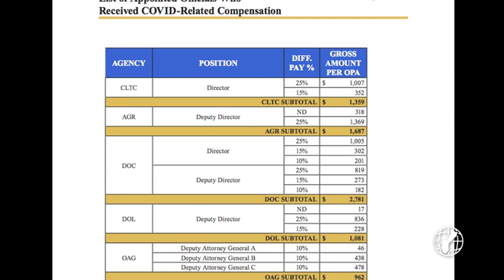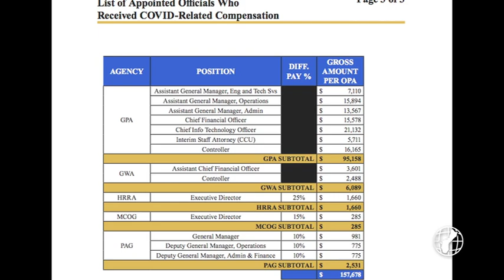OPA report questions GovGuam payroll expenses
An audit report released today on the Government of Guam's COVID-19 payroll expenses questions the legality of payments made to elected officials and unclassified employees. The OPA report also seeks the AG's opinion on whether more than $2 million in double-pay for utility agency employees also needs to be paid back.